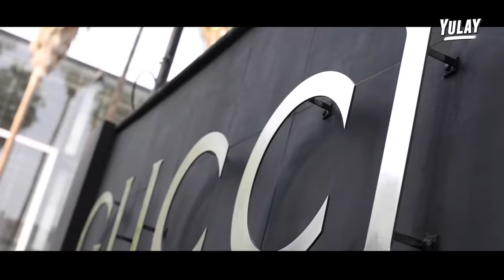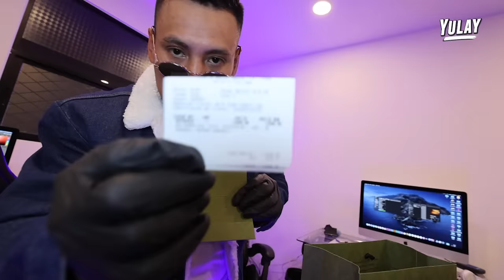Compre una playera GUCCI en $12,000 pesos (Vale la pena)